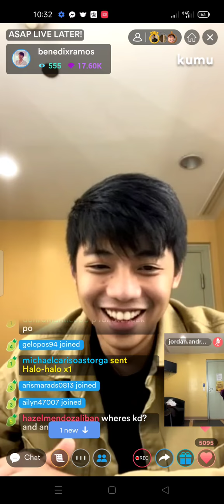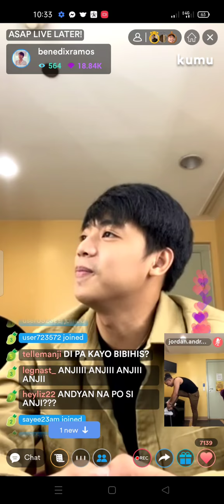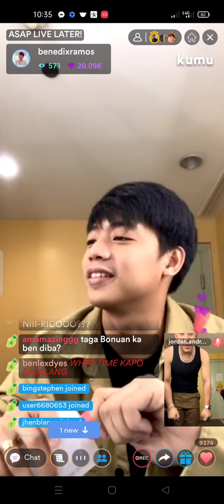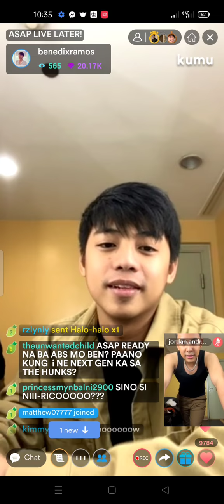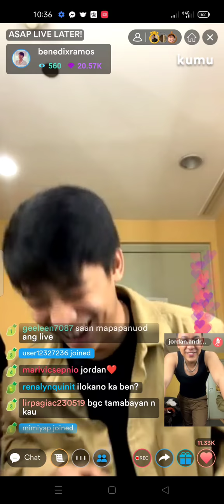Jordan and Benedix❤️Later on Asap Stage